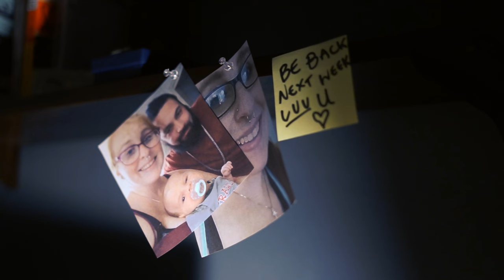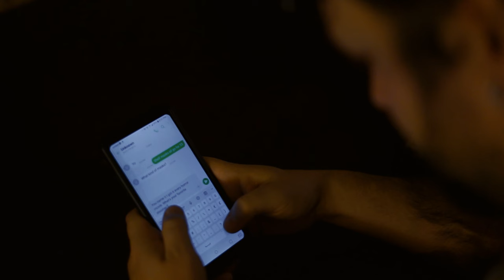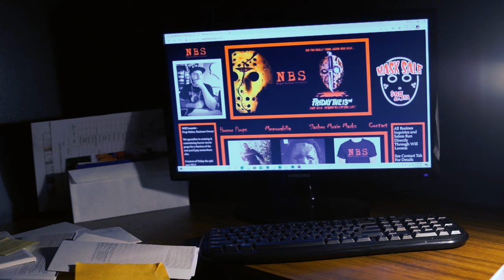Bloody Business (HALLOWEEN FAN FILM)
A Propmaker wakes in the early morning hours to a disturbing visitor